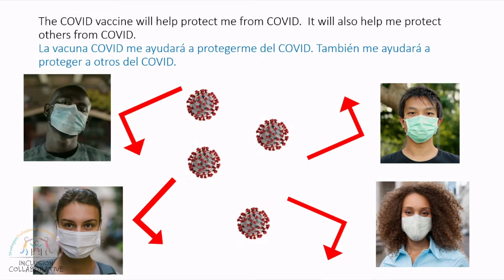Getting a COVID vaccine for Young Adults with Disabilities